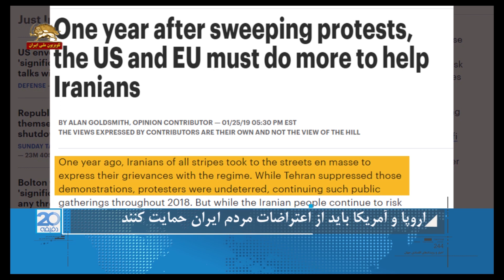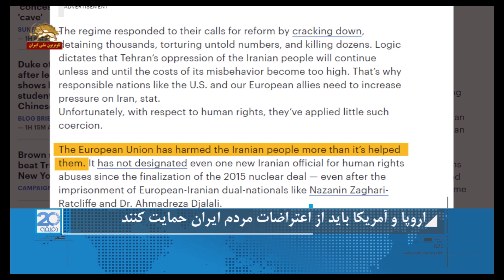آلن گلداسمیت:اروپا و آمریکا باید از اعتراضات مردم ایران حمایت کنند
هیل نشریه کنگره آمریکا:اروپا و آمریکا باید از اعتراضات مردم ایران حمایت کنند

هیل نشریه کنگره امریکا در مطلبی به قلم آلن گلد اسمیت نوشت : یک سال پس از اعتراضات گسترده در ایران، ایالات متحده و اتحادیه اروپا باید برای کمک به ایرانیان بیشتر تلاش کنند.
یک سال پیش،تمام ایرانیان محروم به طور گسترده ای به خیابان ها آمدند تا شکایات خود را از رژیم حاکم ابراز کنند. در حالی که تهران این تظاهرات را سرکوب و معترضان را دستگیر كرد، چنین تظاهراتی در سراسر ۲۰۱۸ ادامه داشت. در حالی که مردم ایران همچنان زندگی  خودشان را در معرض خطر قرار میدادند ، به طور علنی خواستار آینده ای بهتر و آزادتر شدند. از این رو ایالات متحده و اروپا باید تلاش بیشتری برای حمایت از آنها بكند.
در ادامه گزارش نشریه کنگره آمریکا می خوانیم : منطق حکم می کند که ظلم و ستم علیه مردم ایران ادامه خواهد داشت مگر هزینه های سوء رفتار آن بسیار زیاد شود. به همین دلیل است که ملت های مسئول مانند ایالات متحده و متحدان اروپایی ما،  نیاز به افزایش فشار بر دولت ایران دارند.
متاسفانه، در رابطه با حقوق بشر، آنها بسیار كم چنین فشاری را اعمال كرده‌اند.
اتحادیه اروپا بیش از آنکه به آنها کمک کند، به مردم ایران آسیب رسانده است.
آمریکا باید  از  مردم ایران پشتیبانی کند ، حتی اگر این به معنای ایستادگی به تنهایی باشد.